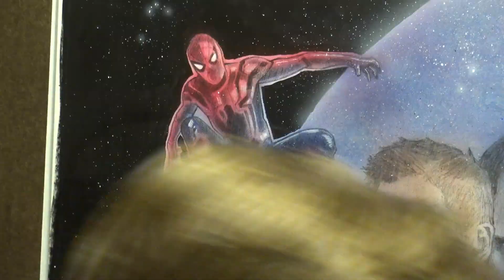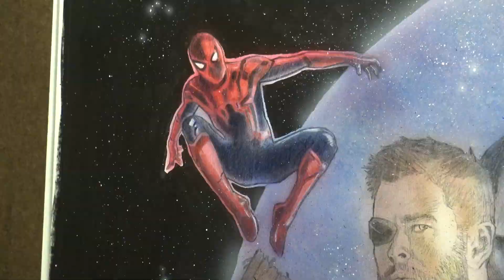Avengers: Infinity War 2 Spoiler Review & Speed Art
Josh and Jess have an in-depth discussion about Avengers: Infinity War and Josh finishes his poster inspired by the film.

Poster is 40"x30" pencil, acrylic and colored pencil on illustration board prepared with grey gesso.